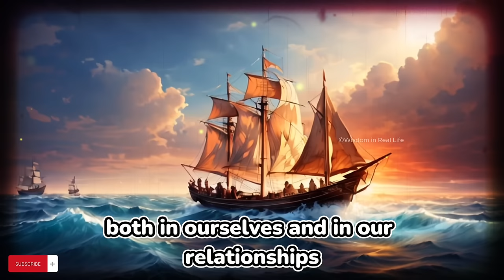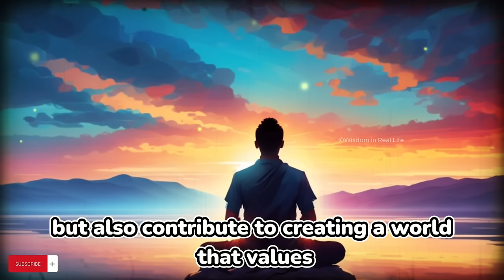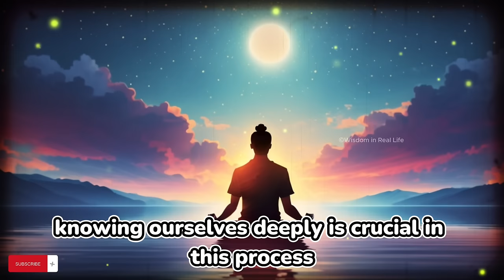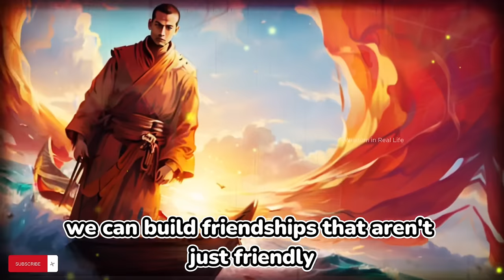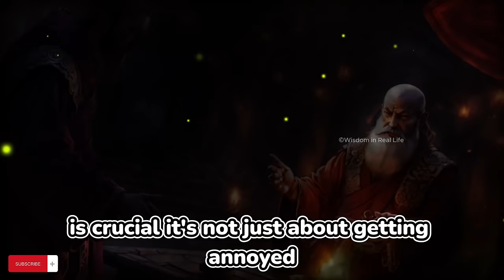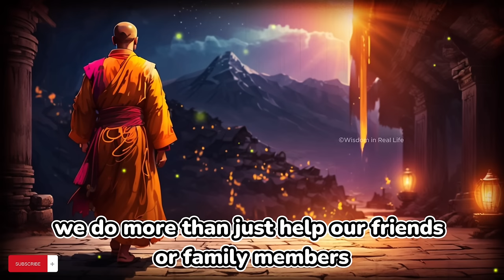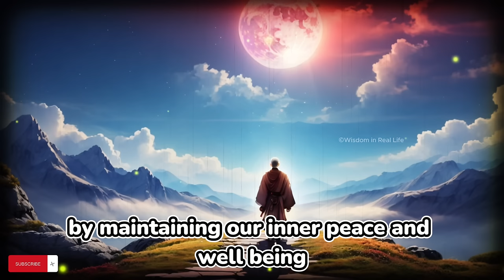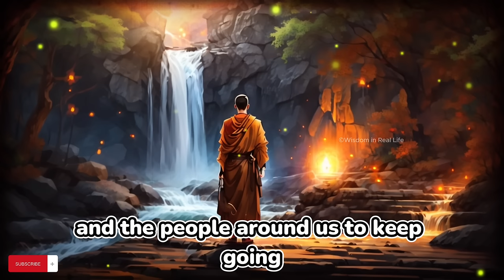🥺These 10 People Don't Deserve Your Trust and Respect - DO NOT TRUST OR RESPECT THOSE WHO DO THESE..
🧘‍♂️ Ever wondered why some connections leave you drained? Discover why "These People Don't Deserve Your Trust and Respect" 🚫 in our latest enlightening video on the 'Wisdom in Real Life' channel. Unravel the mysteries of trust and respect through the lens of Buddhism and dive deep into the insightful zen story that reveals the 10 people you should avoid to protect your peace and cultivate meaningful relationships. 🕊️

Chapters-:
00:00 Don't Skip
02:20 1. The Manipulative Individual
06:41 2. Criticizing Gossip Monger
11:07 3. The Pretender in Conversations
14:48 4. Superficially Friendly
18:39 5. Empathy-Lacking Individual
22:55 6. Constant Irritator
26:26 7. Perpetual Problem Facer
30:23 8. Two-Faced Gossiper
33:45 9. Toxic Individual
38:02 10. Empathy-Lacking Individual (Revised for uniqueness)
41:18 Conclusion

In a world where authenticity is rare, it's crucial to recognize the signs of those who may not have your best interests at heart. From the manipulative individual to the perpetual problem facer, we explore the traits that signal people don't deserve your trust and respect. Learn practical strategies, inspired by Buddhist teachings, to navigate complex interpersonal dynamics and foster an environment of genuine connection and empathy. 🌱

This video isn't just an inspirational guide; it's a call to action to elevate your interactions and embrace a life filled with more trust and respect. Whether you're encountering the superficially friendly or the constant irritator, understanding these dynamics can transform your approach to relationships and community building. 🌟

Join us as we dissect never respect people who have these 9 traits and reveal the transformative power of mindfulness in dealing with do not trust or respect people who do these 9 things. It's more than just a lesson; it's a journey towards a more authentic and compassionate existence. 💖

Don't miss out on this vital wisdom. Your journey to deeper understanding and meaningful connections starts here. ✨